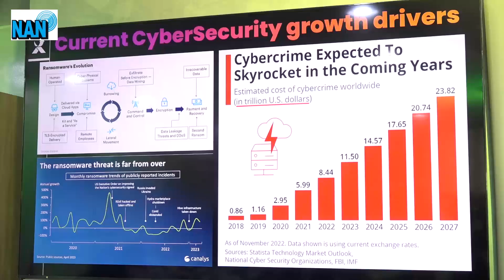Cybersecurity specialist highlights threats, opportunities in Nigeria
Managing Director, Exclusive Networks Africa, Mr Anton Jacobsz has emphasised the enormous opportunities untapped in the cybersecurity space in Nigeria